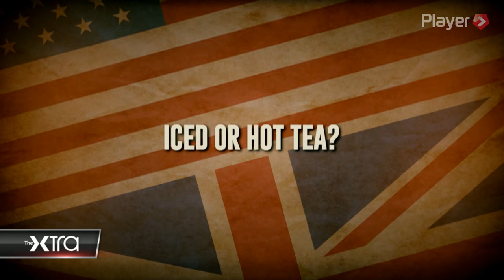Thanksgiving with Eric Lichaj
As Thanksgiving is celebrated across the USA, Nottingham Forest's very own American Eric Lichaj tells beIN SPORT whether he has converted to English ways.